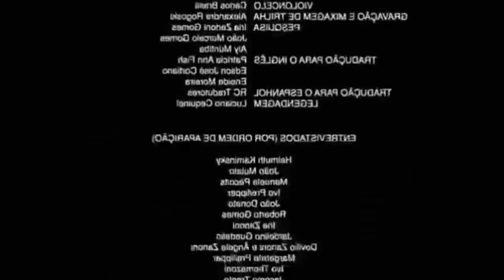INICIO DA NOVA SÉRIE!! SOLO ATÉ MESTRE!! - FREE FIRE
SALVE SALVE FAMILIA...ESPERO Q VCS TENHA GOSTADO DO MEU VIDEO.

MEU INSTA : @Phvlogss